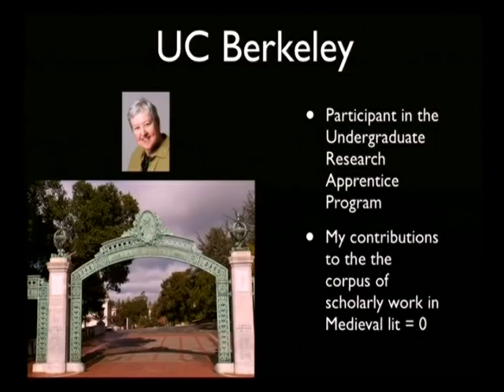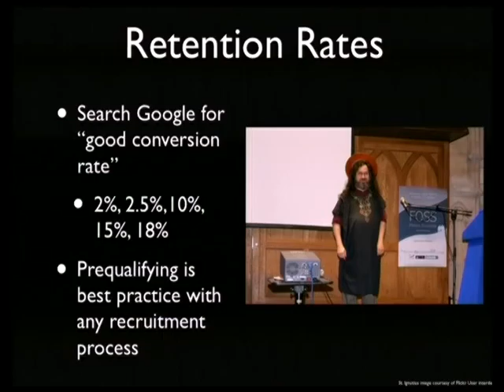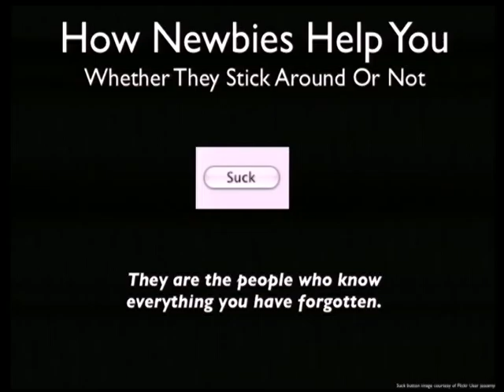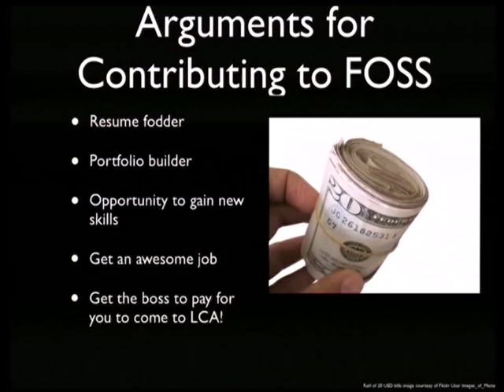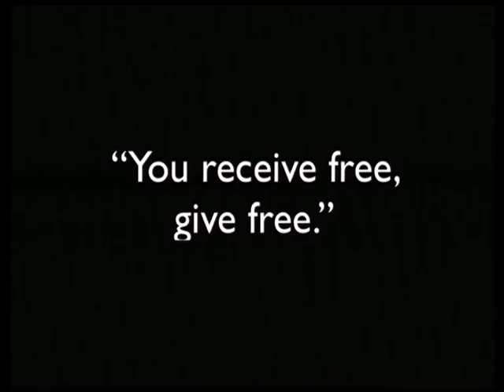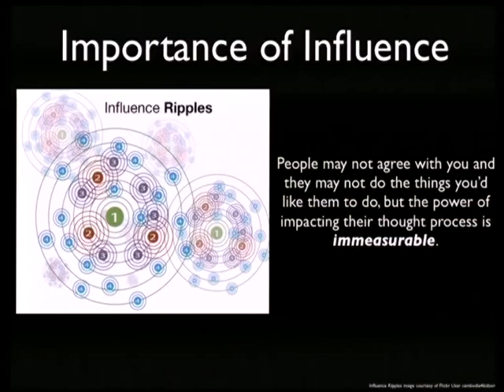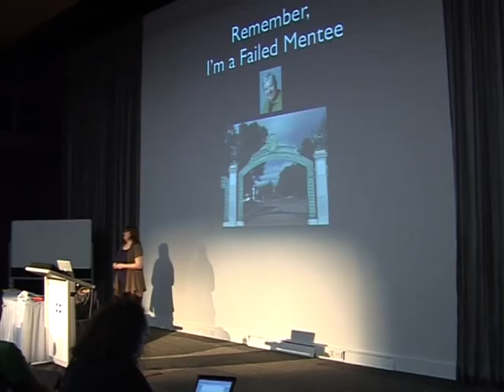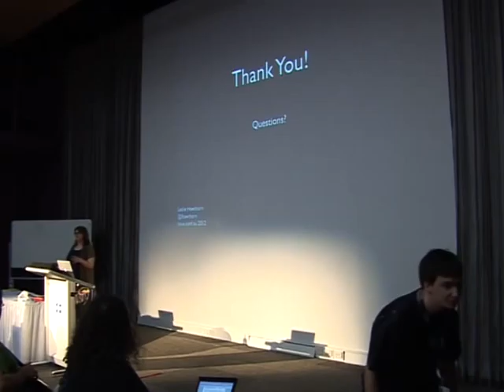Mentoring: We're Doing It Wrong - Leslie Hawthorn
Dave Neary of the GNOME community recently penned a post [0] on mentoring programs for FOSS communities, and his findings were a bit disheartening. Of all those mentees taken in under various mentoring programs, from Google Summer of Code to the Great Documentation Project, only about 1 in 4 became regular contributors to their mentor's projects.